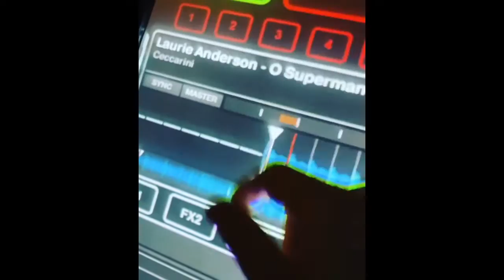Matteo Ceccarini DJ - London